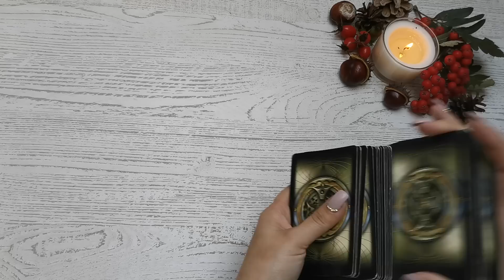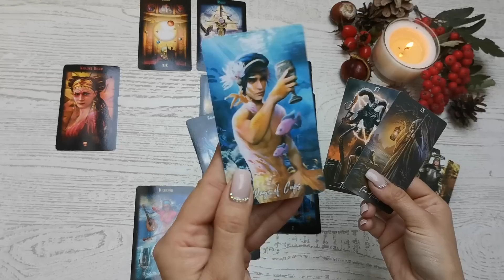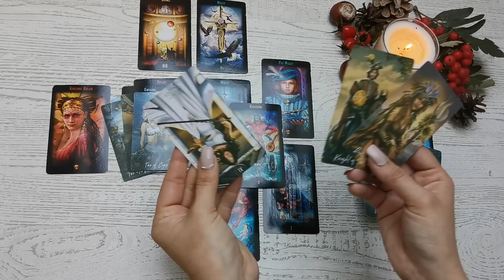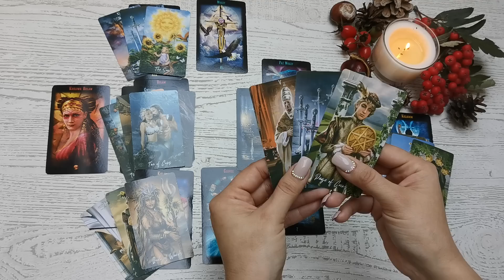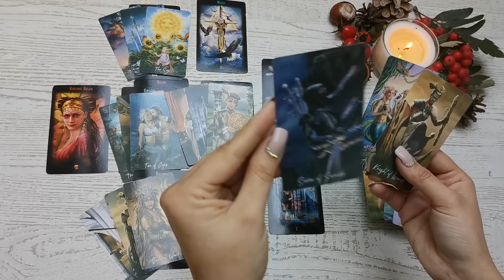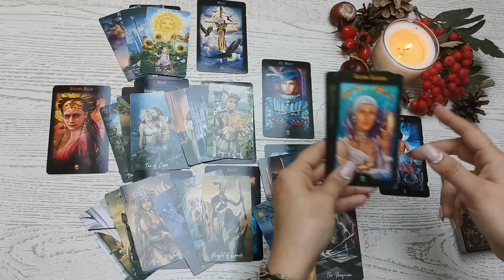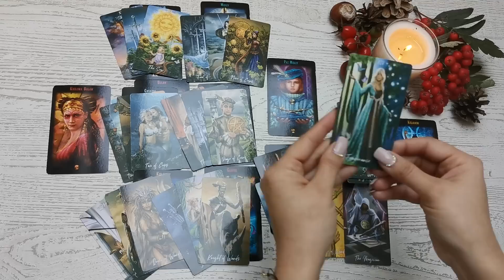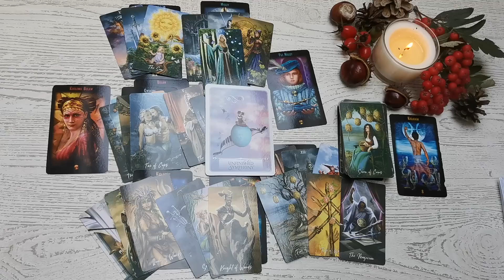Wodnik ♒ Październik 2022 "Otacza Cię energia sukcesu! 🌟uważaj - nie każdy jest Twoim przyjacielem."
Talie użyte w czytaniu :
⭐Boski Tarot